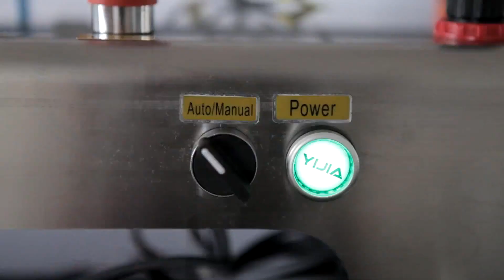LIQUID FILLING MACHINE